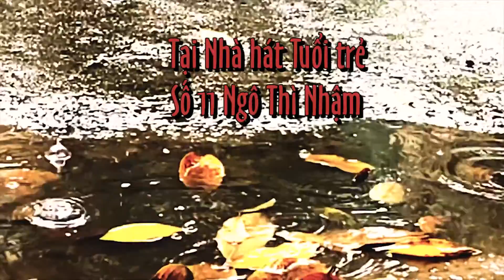Trailer KHI GIÓ MÙA VỀ 2